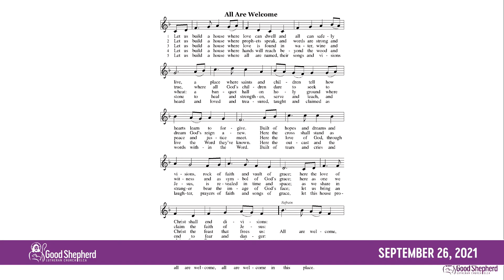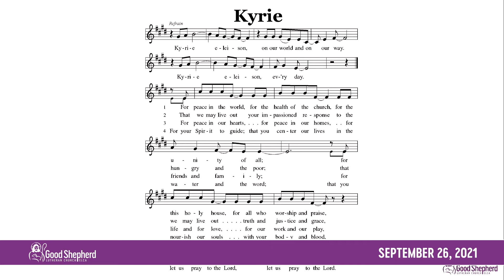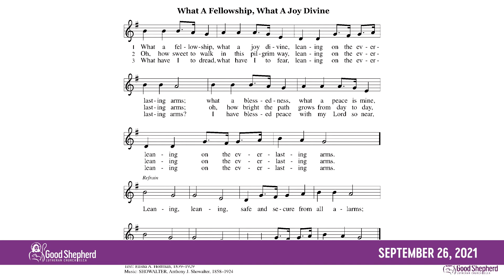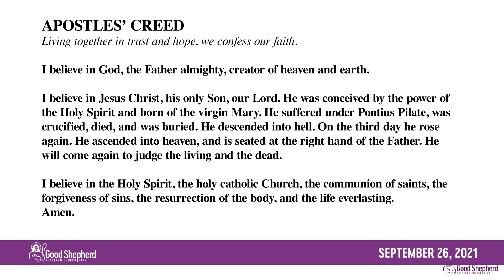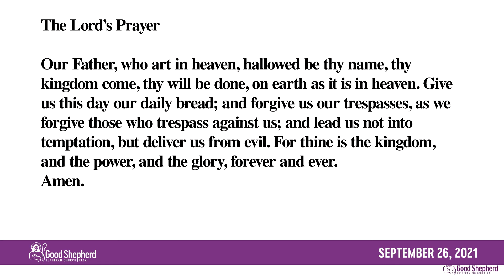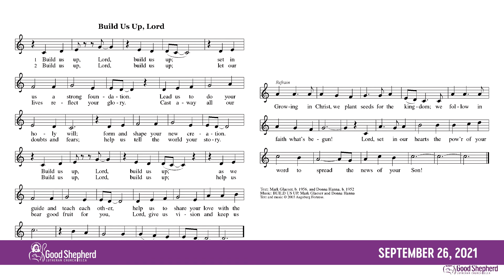Sunday Worship Service Sept 26, 2021 at Good Shepherd Lutheran Church in Virginia Beach, VA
Pastor Scott Mims
Steve Sunderland - music director
Jeff P Miller - video